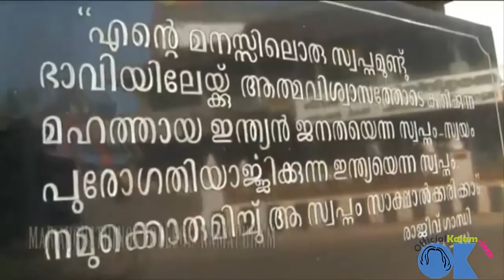Dr A P J Abdul Kalam at Mar Augusthinose College on 26th Nov 2012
Address and interaction with the Students Of Mar Augusthinose College
Ramapuram, Nov 26 2012

Full text of his inspiring speech can be found at this